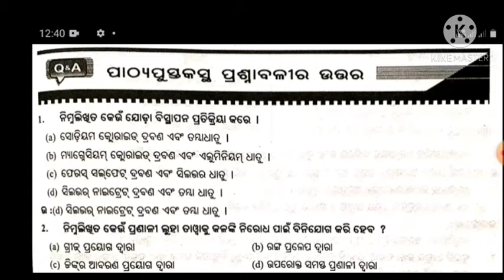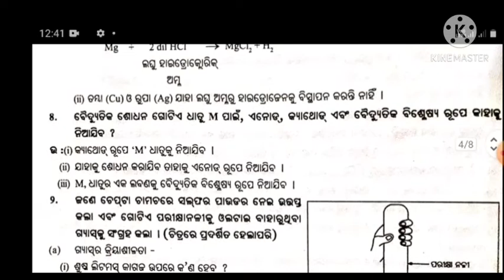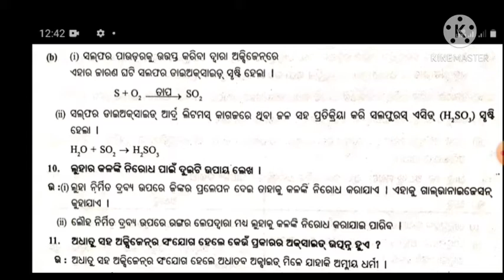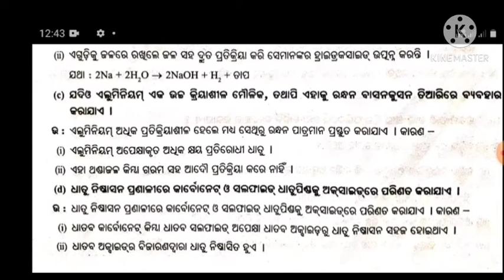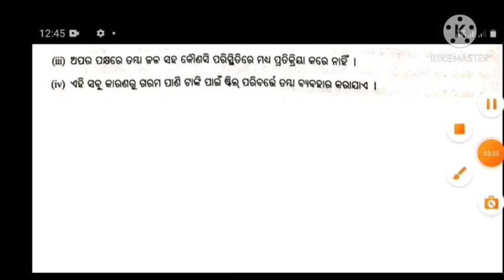10th class science dhatu o adhatu question And answer in odia medium//Dhatu o adhatu question answer